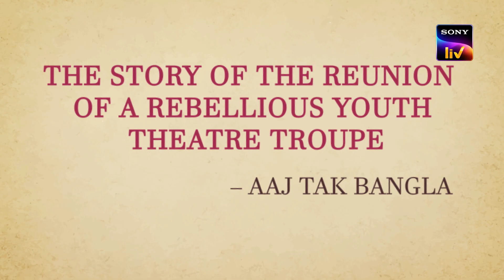Homecoming | Streaming Now | SonyLIV Exclusive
A group of misfits reunite to find their long lost friendship after seven years.
Homecoming, streaming now, on SonyLIV.

Film Credits:

Cast:
Sayani Gupta, Tushar Pandey, Hussain Dalal, Soham Majumdar, Plabita Borthakur, Tuhina Das, Sayan Ghosh, Pujarni Ghosh, Shubhra Sourav Das, Angana Roy, Priyanka Mondal, Sreya Bhattacharya, Apratim Chatterjee, Ayan Bhattacharjee, Madhurima Ghosh, Payel Roy, Shweta Chaudhuri, Gautam Siddhartha
Anirjit Hore, Aurobindo Bhattacharjee, Dipanwita Bhattacharya, Atif Ally Dagman, Rajsekhar Bose,
Aman Hiranandani, Deeptarko Chowdhury, Deeptaroop Basu, Rupayan Paul

CREW :
Written, Directed and Produced by: Soumyajit Majumdar
Consulting Producers - Samiran Chanda, Anirban Chanda
Supervising Producers - Chandrima Chanda, Subhashish Majumdar, Aastha Khanna
Associate Producer - Bhaswati Majumdar
Additional Dialogues and Script Doctoring - Lokal Content Lab
SMC Consultant - Ritchik Mozumdar
Cinematographer - Anup Singh
Music (Hindi) - Sameer Rahat
Editor - Bodhaditya Banerjee
Hindi Dialogue Consultant - Hussain Dalal
Additional Cinematographer - Rusha Bose
Production Supervisors - Rahool Mukherjee ( Kolkata )
Line Production and Casting - LOK Indie Studio
Music (Bengali) - Mou Sultana, Satyaki Banerjee, Dev Arijit
Original Score - Neil Mukherjee
Additional electronica music - Hybrid Protokol
Singers - K Mohan, Sameer Rahat, Mou Sultana, Satyaki Banerjee, Amrita Singh, Rashmeet Kaur, Soumyajit Majumdar
Lyrics - Rahat Indori, Bhoba Pagla, Ramnidhi Gupta, Khaleq Dewan, Sameer Rahat , Mou Sultana, Satlaj Rahat, Soumyajit Majumdar
Sound Design and Mixing - Adeep Singh Manki and Anindit Roy (CAS)
DI Colorist - Debojyoti Ghosh
DI - ( Edit Fx studios)
Costume Design - Gobinda Mondal
Art Director - Nafisa Mondal
Chief Assistant Director - Amit Talukdar
Visual Effects - Kuntal Guria (Edit FX studios)
Publicity Design - Art Affairs and LOK Cartel
Posters - Abhishek Choudhury
Syndication partner - Lok Cartel
Trailer: Pritam Mondal, So Real Entertainment and LOK Indie Studio